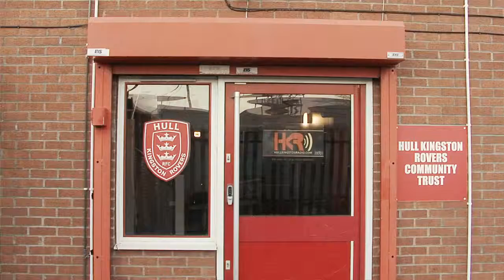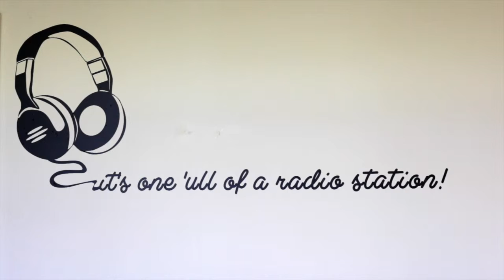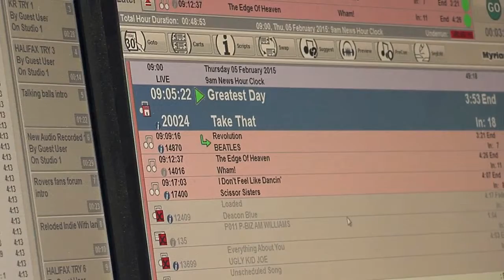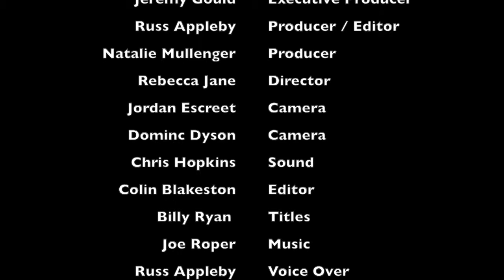Hull Kingston Radio (12min Documentary)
A Television Experience Production